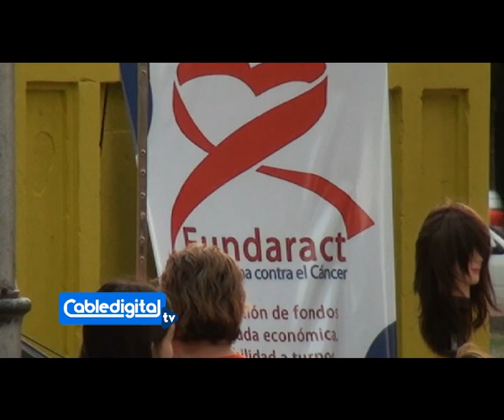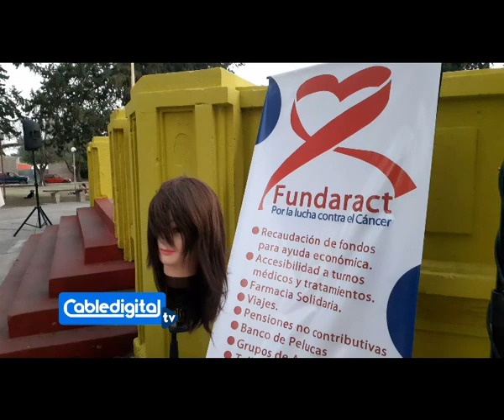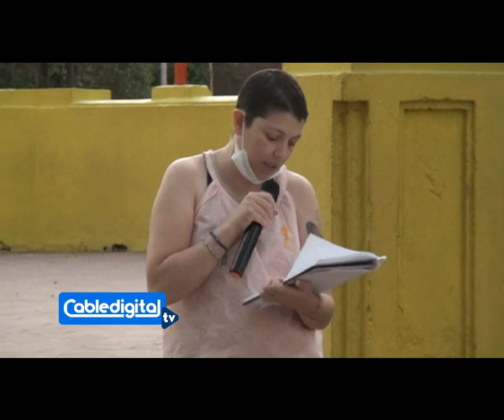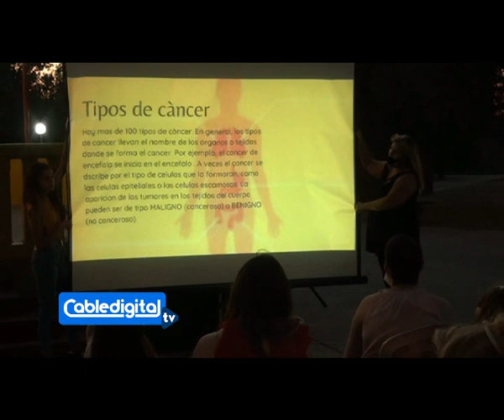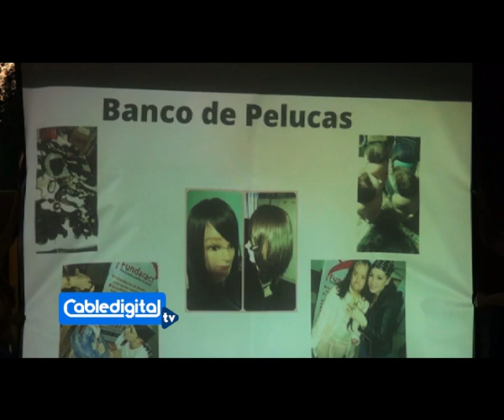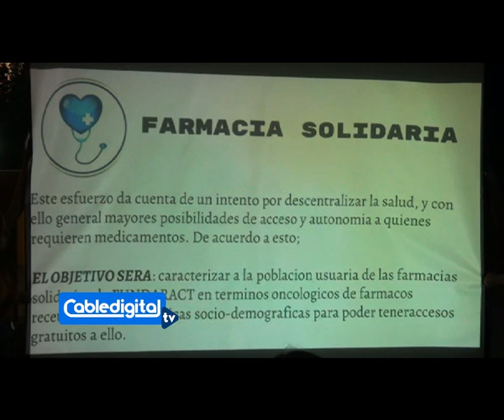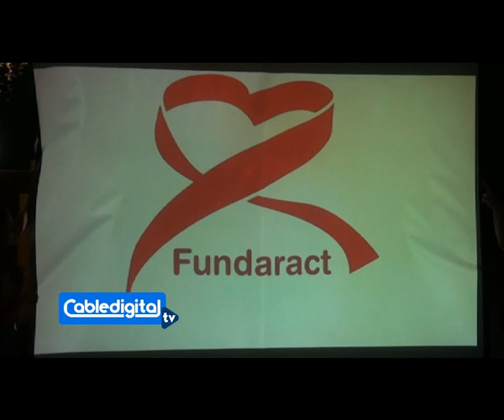Fundaract- Por la Lucha contra el Cáncer- Presentación Plan de Trabajo y Beneficios- CABLEDIGITAL Tv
Este Sábado 8 de Enero de 2022, la fundación "Fundaract" , fundación que  fue creada para ayudar y contener a personas con enfermedades oncológicas llevaron a cabo mediante Acto realizado en Plaza Juan P. Pringles de nuestra ciudad la presentación oficial de la fundación y plan de trabajos y beneficios y así poder ayudar a los pacientes oncológicos- video Pedro Azcurra y Iara Azcurra para CABLEDIGITAL Tv- (09/01/2022)